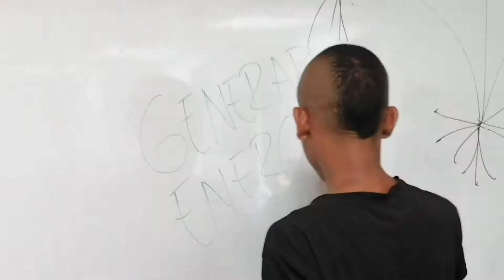Experiencia previa a Sacúdete con UNLab 4.0 en Tumaco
Inicio: 26 de Octubre 2020
Cierre: 21 de Noviembre 2020

En este vídeo se presentan varias experiencias de UNLab 4.0, previo al programa Sacúdete; una de ellas es “Construyendo Juntos los Sueños de Tumaco”, liderada por la Sede de Presencia Nacional Tumaco de la Universidad Nacional de Colombia en compañía de líderes y lideresas del territorio, en la que participaron 180 niños, niñas y adolescentes de los barrios Nuevo Milenio y Viento Libre del Distrito Especial San Andrés de Tumaco, entre el 07 de Enero y el 01 de Febrero del 2020.

La Sede de Presencia Nacional Tumaco, ofrece un agradecimiento especial a las siguientes instituciones y colectivos, por su compromiso con la niñez y juventud del Pacífico Nariñense:

Fundación Afro Sin fronteras.
Escuela de Música de Tumaco
Fundación Afrocolombiana Tumac
Centro Afro Tumaco
Asociación Raíces del Manglar

Equipo Directivo:
Amanda Lucía Mora Martínez
Directora Sede Tumaco

John Josephraj Selvaraj
Director Instituto de Estudios del Pacífico

Wilman Antonio Delgado Ávila
Secretario de Sede